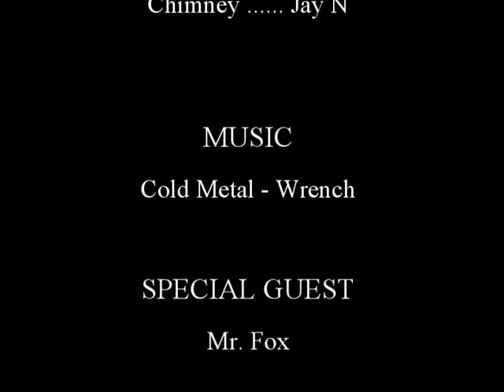20081227 Four Peaks Fox Hunt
December 27, 2008 Four Peaks Wilderness Area Fox Hunt